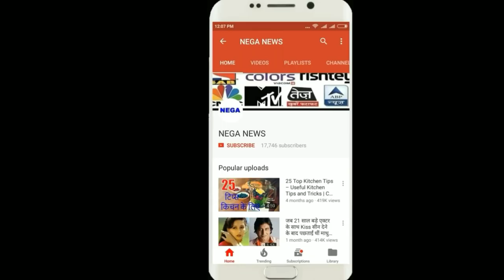Bye 2017, the cricket team replaced 7 captains, two hat-tricks in one day and also a lot,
अलविदा 2017, टीम ने बदले 7 कप्तान, एक ही दिन में लगीं दो हैट्रिक और भी हुआ बहुत कुछ

Bye 2017, the team replaced 7 captains, two hat-tricks in one day and also a lot,
 In the beginning of the year 2017, the Pakistan Cricket Team, the West Indies and the Sri Lankan cricket team were the most flawed. But as the year progressed, the attitude of the game also changed. Although Pakistan beat all the weaknesses in the Champions Trophy final, defeating India, but this year was very bad for Sri Lanka.
However, after the West Indies defeat, he was able to get directly into the 2019 World Cup due to the difficulties, but many weaknesses came in such a way that he got the attention of all the cricket world. Today we are going to tell you about the records that were made in 2017. These are the records that can be very difficult to break.
It is said that cricket is a game of uncertainty, no one knows when it breaks any record here. Yet there are some records that are very difficult to break.

1, in a year, the team that changes the captain

As we have mentioned above, this year is very bad for the Sri Lankan team. When he had to face a clean sweep of 9/0 at the hands of India in his house earlier, then later Pakistan lost his hands. During these same defeats, Sri Lanka made many changes in their team. The player changed his name but also made a special record of captain replacement. The Sri Lankan team has replaced captain all the formats this year with a total of 7 times. The seven players are: Upul Tharanga, Angelo Mathews, Dinesh Chandimal, Rangana Harath, Thesara Perera, Chamira Kapugedara and Lasith Malinga. Earlier in 2011, England and Zimbabwe had changed 6 captain in 2001. Is not this weird record!

2, Sri Lanka only won India once in a year

Sri Lanka played two Tests, two ODIs and two T20 series against India this year and faced defeat in all. India first cleaned Sri Lanka in his own house and then defeated it in his house. Here India played only one ODI, which was played in Dharamsala under the leadership of Rohit Sharma. This year, Sri Lanka has won only one match from all the 18 matches played against India in all formats. While two matches were successful in drawing.

3, weird record of becoming two hat-tricks in one day

IPL has always been a game of adventure. But this time a record that was never made before. In the 2017 IPL season, two bowlers at the same day had done a hat-trick with a hat-trick. Samuel Badri of Royal Challengers Bangalore got a brilliant hat-trick in the match against Mumbai Indians on 14 April. In the second match played on that day, Andrew Tie of Gujarat Lions took a hat-trick against the Rising Pune Superjain.

4, Ro'Hit 'Man Sharma's third double century, made only kings

It will not be wrong to say that this year is the name of the Indian players. Of these, Virat Kohli and Rohit Sharma, who specially chased the runs. Rohit Sharma did this year's work which could hardly be given to anyone. Rohit completed his third double hundred in the second ODI against Sri Lanka in Mohali. Rohit is the only batsman in the world whose names are three double centuries in ODIs. No batsman in the world has ever scored more than one double century. Rohit has twice scored double hundreds against Sri Lanka.

5, a special record made by India's invincible team at home

Team India did not lose a single bilateral series this year under the leadership of Virat Kohli. Team India has consistently won matches in every format this year. In 2017, without any domestic match, against Sri Lanka, they have recorded a record of winning 20 Test matches consistently. Team India has not lost a single Test match against Sri Lanka since 1982. Even though Sri Lanka have been successful in drawing two matches but they could not beat India. Now India's domestic season has ended. It would be interesting to see if Team India will be able to maintain its home form abroad.